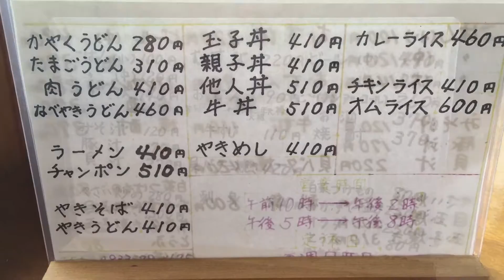食堂 定食 もりもり食べる！ 大盛り 外国人にもおすすめのアサリ汁 山口県光市 二本松食堂 家庭料理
It is of the delicious food report (harahekomi: stomach dent).
Is a channel for reporting the delicious cuisine of Japan.

Other recommended videos are here.

パスタ ステーキ ハンバーグ 大食い 食べ放題 おすすめレストラン 福岡 アルカシーノ(ALCASYNO)

うどん 新しいレシピうまいアレンジ とんこつうどん 珍しい うまそうなうどんの美味しい食べ方

セブンイレブン うまいもの おすすめ スイーツ セブン うまい クリームたっぷり白玉ぜんざい

Today's video title!
「食堂 定食 もりもり食べる！ 大盛り 外国人にもおすすめのアサリ汁 焼き飯 山口県光市 二本松食堂 家庭料理」

◆Every time "GOOD! Evaluation "Thank you very much^^!

(It is a playlist being updated everyday.)

■This video is also recommended.

うまいものリポートの（harahekomi：腹へこみ ）です。

今日は「食堂 定食 もりもり食べる！ 大盛り 外国人にもおすすめのアサリ汁 焼き飯 山口県光市 二本松食堂 家庭料理」です！

他にも色んな面白い動画があります！

■こちらの動画もおススメです。

【メッセージ】